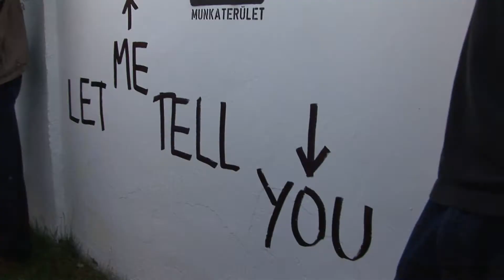15 iunie A noua zi a Festivalului International de Teatru de la Sibiu 2013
Ne aflam in peultima zi a Festivalului International de Teatru de la Sibiu. In curand, ne vom lua ramas-bun.

Alaturi de noi, a fost Mike Phillips la Centrul Cultural Habitus. A urmat lansarea de carte : Livada de visini de Nic Ularu.

Am continuat cu Grupul din Caraibe '97 si Aruncatorii de steaguri din Rioni di Cori, urmand mai apoi sa ne mutam la sala Teatrului pentru Copii si Tineret "Gong" pentru a viziona spectacolul "Clovnii Frankestein".

Tokyo Metropolitan Theatre a adus la Sibiu, spectacolul "Albina", regia Hideki Noda.

Incepand cu ora 18.00 Aleea Celebritatilor a devenit oficiala. Sute de sibieni s-au adunat pentru a vedea stelele acordate. La ora 21.00 s-a dat startul Galei Aniversare a Festivalului International de Teatru de la Sibiu.

Piata Mare a Sibiului a fost invadata de trupa Vunk, iar trupa Theatre Tol ne-au incantat privirile cu Inimi de ingeri.

Muzica originală:
Vasile Șirli

Grafică:
deAdMAR

Car TV

Cameramani :

Costin Chesnoiu
Răzvan Beju
Constantin Bușilă
Paul Pascu
Gabriel George

Asistență cameră :

Anastasia Roznovan
Gabriel Rășcanu
Flavius Chirca
George Gabriel
Ioana Tărchilă
Ayano Otsuji
Mikio Tazoe

Reporteri :

Anna Antal
Alexandra Dănilă
Oana Lăța

Text :

Oana Lăța

Premontaj :

Simona Duțulescu

Montaj :

Alexandra Marcu
Costin Chesnoiu

Coordonator departament video :

Costin Chesnoiu